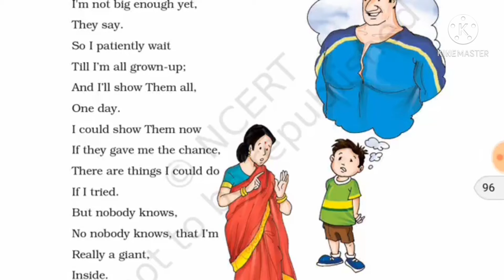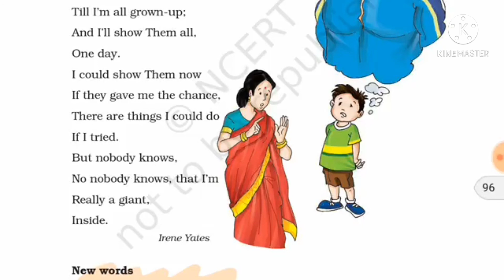Std-3 Unit-9 Poem-1